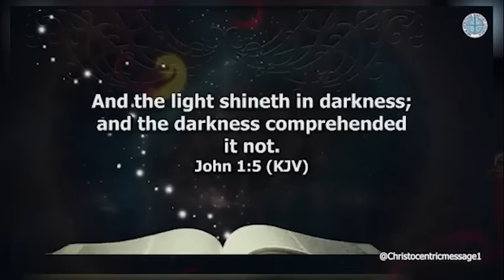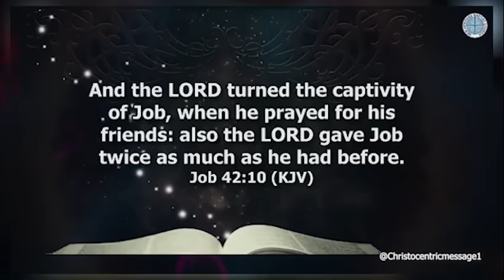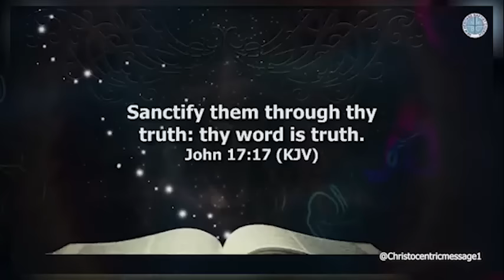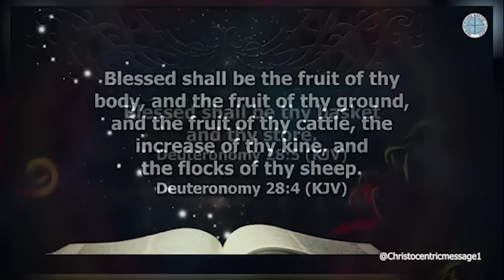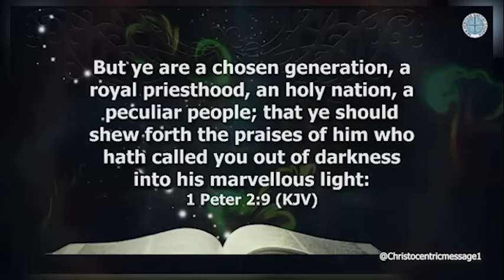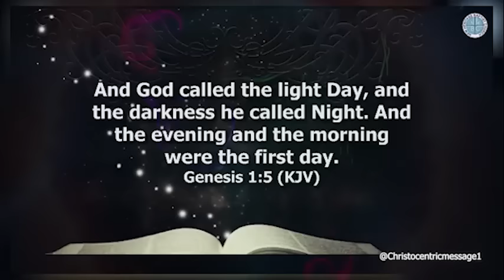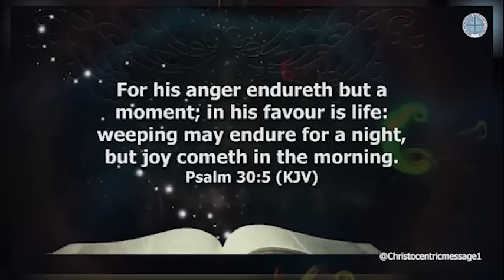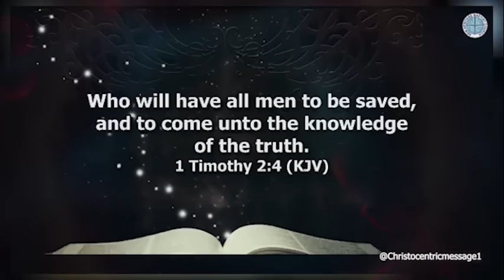LET YOUR FUTURE BE SHINE BY THIS SUPERNATURAL LIGHT - APOSTLE JOSHUA SELMAN